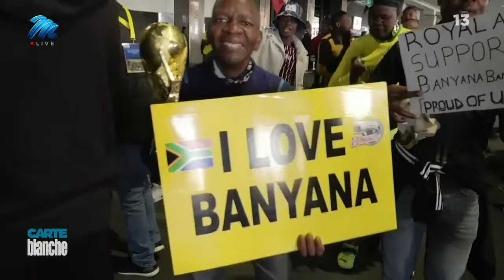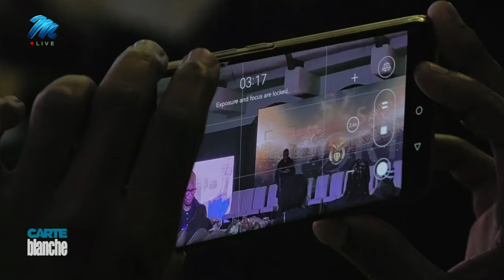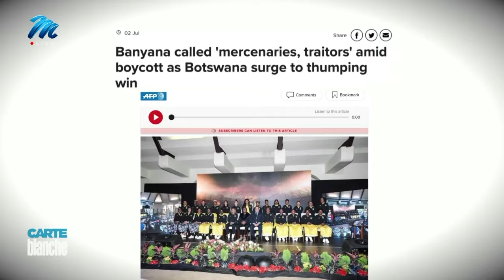Banyana Banyana: Road to glory | Carte Blanche | M-Net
Banyana Banyana: the champions of Africa and the pride of the nation. But it seems even their newfound standing in the hearts of South Africans couldn’t prevent a last-minute contractual dispute that almost caused them to miss their flight to the FIFA Women’s World Cup. Banyana are not alone. In a sport that has previously been the sole domain of their male counterparts, other national women’s football teams around the world are also demanding more money for playing in the upcoming tournament. Carte Blanche digs into the controversy, shares the players’ stories, and gives viewers a rare glimpse into the team's final training camp.